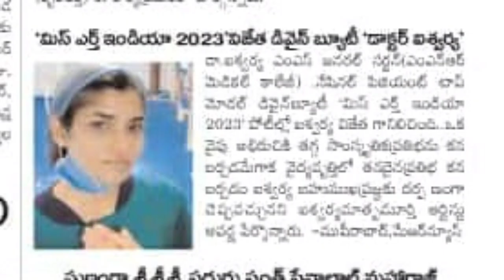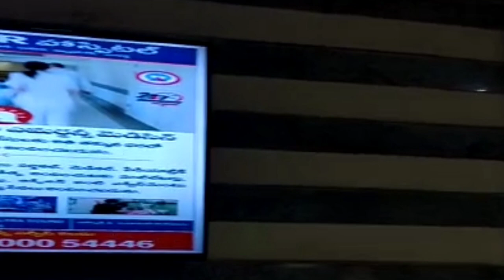Top Model India Dr, Aishwarya Felicitation / Dr. Aishwarya Raju MNR College 2023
Hello Friends Watch Acrylic on canvas  of dr, Aishwarya Raju.
Dr. Aishwarya representing India In Egypt

To get your website prepared
Can see this link for more

Free hand painting by aparna
free hand painting flowers
one stroke free hand with round brush,

My pages in Facebook :
Bladepainting

Freehand Painting,
Gallery Of Art
Art and craft,
Freehand Painting Boards,
1 minute video

Must watch this amazing art,
Travel with Aparna
Creative acrylic art,Landscape drawing
how to,Diy,My hobby do it yourself,Aparna Arts,Free hand brush Painting,Free hand drawing,Drawing,Acrylic painting on canvas,Home decoration ideas,Wall decoration art,Indian artist,Style art, tutorial  video
,Amazing art video,Amazing short video,Must watch this amazing art
Miss top model of the world contest winner of India 2023,dr.
Dr. Aiswarya Raju Top Model India 2023
Aiswarya Raju Top Model 2023
Dr. Aishwarya winner top model India 2023